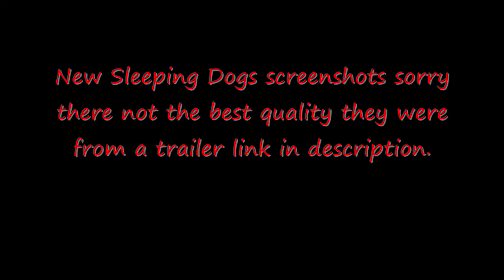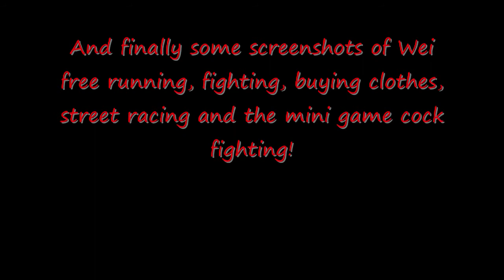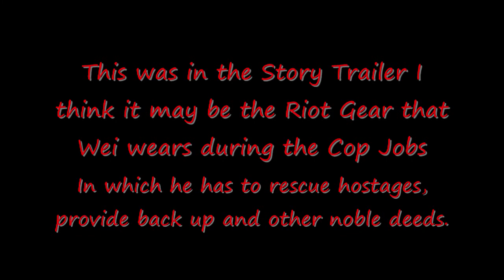Sleeping Dogs new screenshots!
Hi guys got some new screens from a trailer Square Enix just released btw wish my good freind scorchingpatriotmc a happy anniversary as today he has been on YouTube for two years now!